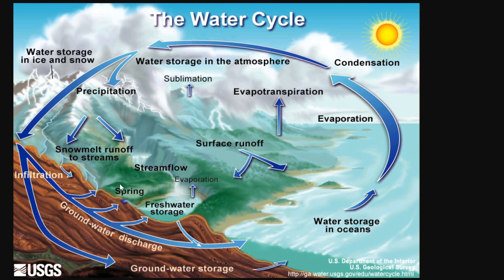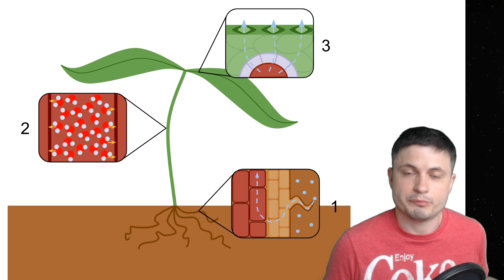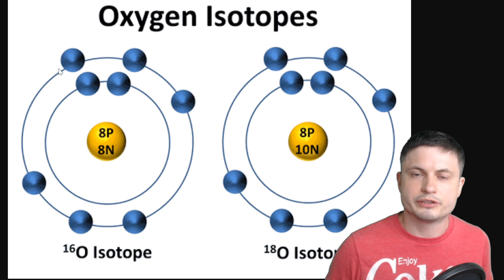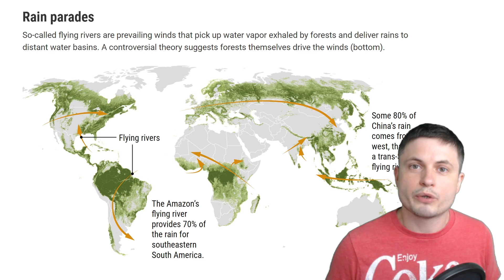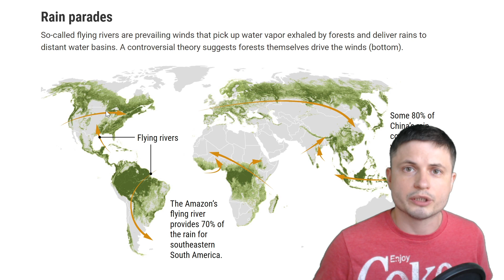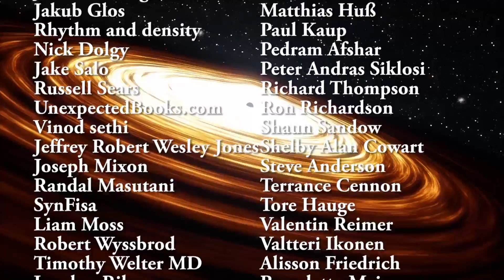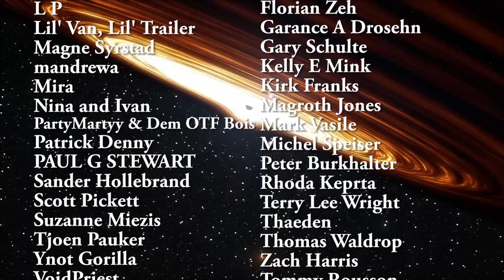Forests Create Tons of Rain on Earth - Controversial Flying Rivers Theory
Hello and welcome! My name is Anton and in this video, we will talk about an interesting theory that suggests our planet's atmosphere is filled with so-called flying rivers created by forests around the world, suggesting that forests control the water distribution and even wind on the planets.

Specifically, great thanks to the following members:

Morrison Waud
Vlad Manshin
Mark Teranishi
TheHuntress
Ralph Spataro
Albert B. Cannon
Lilith Dawn
Greg Lambros
adam lee
Gabriel Seiffert
Henry Spadoni
J Carter
Jer
Silver surfer
Konrad Kummli
Nick Dolgy
UnexpectedBooks.com
Mario Rahmani
George Williams
Shinne
Jakub Glos
Johann Goergen
Jake Salo
LS Greger
Lyndon Riley
Lauren Smith
Michael Tiganila
Russell Sears
Vinod sethi
Dave Blair
Robert Wyssbrod
Randal Masutani
Michael Mitsuda
Assaf Dar Sagol
Liam Moss
Timothy Welter MD
Barnard Rabenold
Gordon Cooper
Tracy Burgess
Douglas Burns
Jayjay Volz
Anataine Deva
Kai Raphahn
Sander Stols
Bodo GraÃŸmann
Daniel Charles Smith
Daniel G.
Eugene Sandulenko
gary steelman
Max McNally
Michael Koebel
Sergio Ruelas
Steven Aiello
Victor Julian Castillo
xyndicate
Honey Suzanne Lyons
Olegas Budnik
Dale Andrew Darling
Niji
Peter Hamrak
Matthew Lazear
Alexander Afanasyev
Anton Newman
Anton Reed